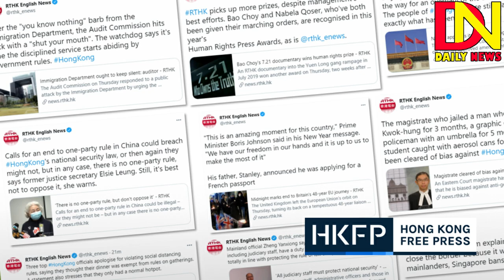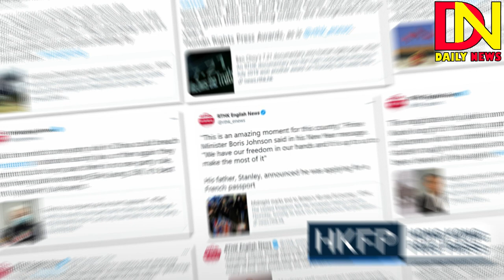Olympics: Hong Kong’s Grace Lau bags bronze medal in women’s kata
"I also know that a lot of citizens watched karate for the first time because of me, I'm glad that I can have this opportunity to show people what kata competitions are like," Grace Lau, 29, said. Hong Kong’s Grace Lau has won the city’s first Olympic medal in karate at the women’s solo kata competition at the Tokyo Olympics. Grace Lau performing at the women’s solo kata elimination round at the Tokyo Olympics. Photo: Sports Federation and Olympic Committee of Hong Kong, China. Lau, 29, won bronze as Hong Kong’s only karateka competing at the Olympic games. She scored 26.94 in total, 18.90 in technical performance and 8.04 in athletic performance. Lau told reporters after the match that the victory was very important to her, as she thanked people who have helped her along the way: “The Olympic Games are athletes’ highest and largest platform, it’s already incredible that [I] can participate in it, I’m happy that I have the ability to win this medal,” said Lau. “I also know that a lot of citizens watched karate for the first time because of me, I’m glad that I can have this opportunity to show people what kata competitions are like.” The Tokyo Olympics was the first time Karate was listed as one of the games. The sport will not be featured at the 2024 Paris Olympics. Lau brings home the city’s fifth Olympic medal and the second one on Thursday alone, after the women’s table tennis team scored bronze. It is the city’s most successful Olympics ever.